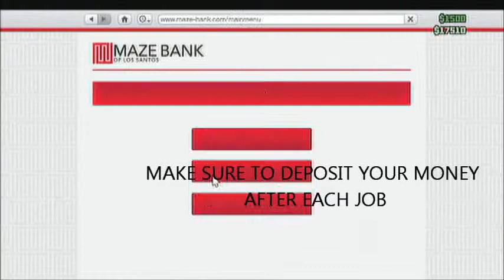GTA Online Easy Money Robbing Stores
Like/Friend Me